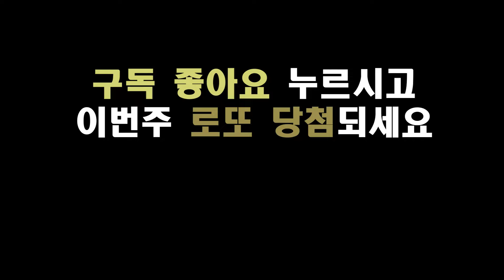집게차 컨테이너 해체 풀영상